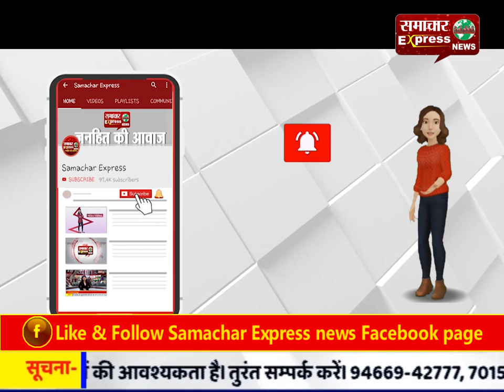पंडित चिरंजी लाल शर्मा गवर्नमेंट कॉलेज में 41वीं में एथलेटिक मीट का समापन